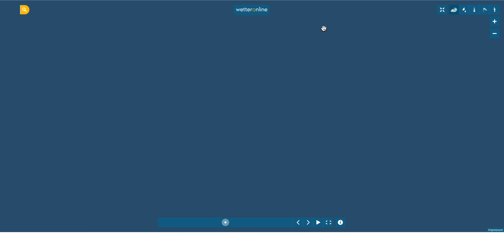CICLÓN FIONA: Cómo te puedes "proteger" con una radar meteorológico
En este video tutorial vamos a hablar de los radares meteorológicos y cómo estos radares nos pueden ayudar a protegernos en caso de un Ciclón Tropical o en caso de cualquier circunstancia adversa meteorológica.
Los radares nos ayudan a ver dónde está lloviendo, hacia dónde se dirigen las lluvias, con qué intensidad son esas lluvias, si hay peligro de granizo, o si las lluvias son torrenciales.
Analizamos el caso de la Tormenta Tropical Fiona en Puerto Rico y analizamos la información que el radar nos da esa tormenta tropical.+